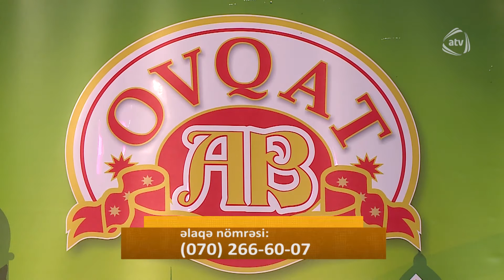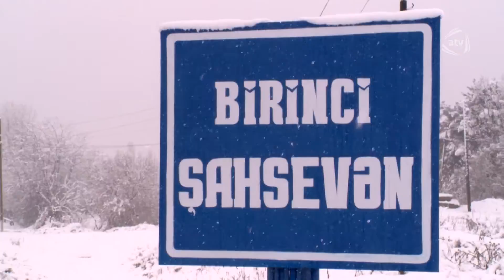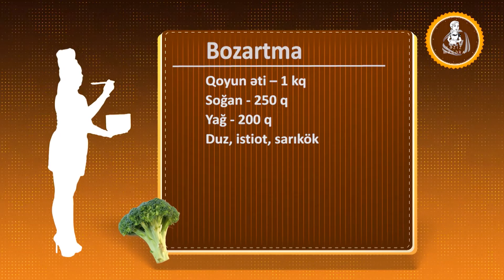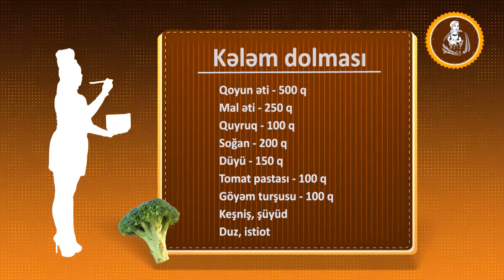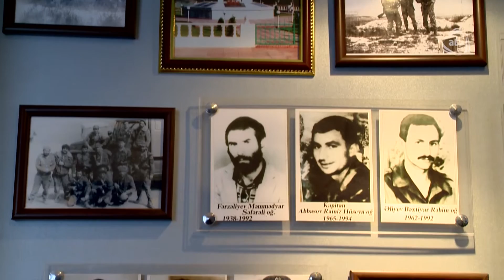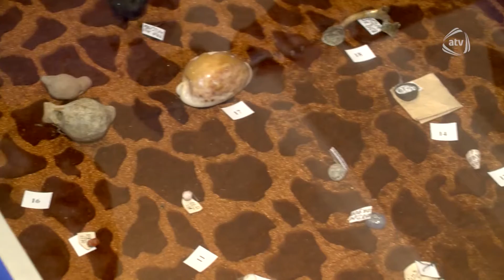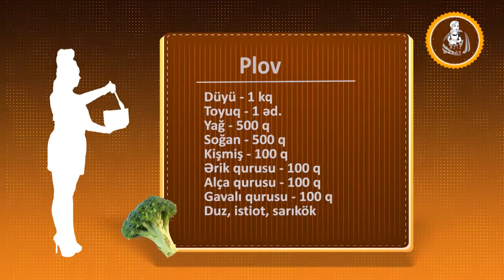Ləziz macəra - Beyləqan (09.02.2016)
Aparıcı: Aysel Nazimqızı

Məkan : Beylaqan

Yeməklər: bozartma, kələm dolması, plov